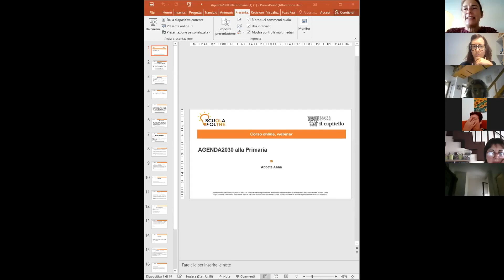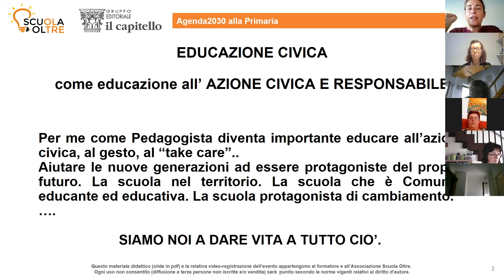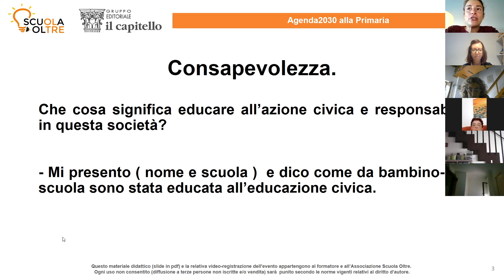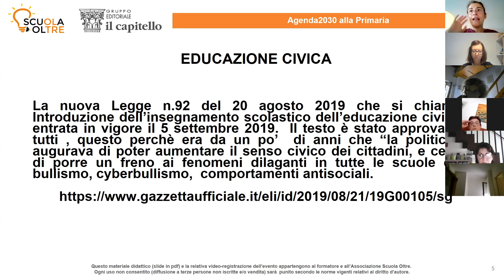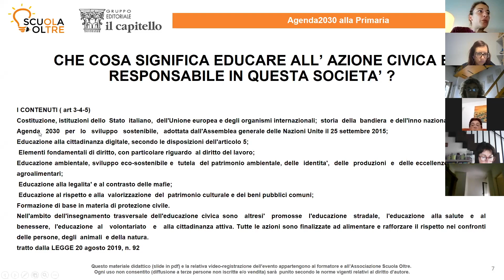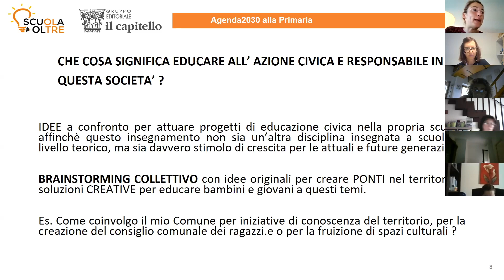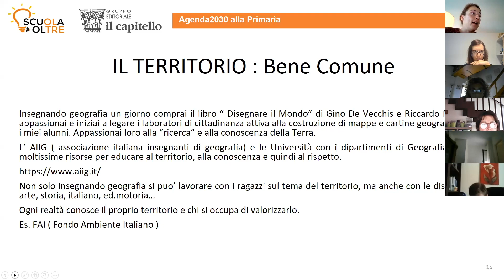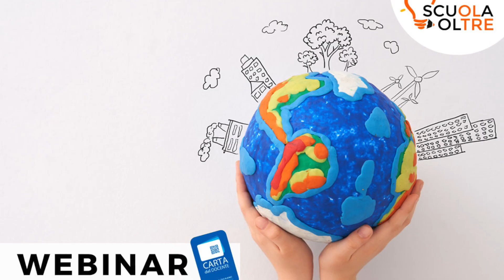Scuola Oltre presenta: EDUCAZIONE CIVICA E AGENDA 2030 - 1a Lezione - di Anna Abbate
Destinatari: insegnanti della Scuola Primaria.
Il corso ha come obiettivo la diffusione della padronanza dei temi centrali inseriti nel percorso didattico di Educazione Civica presente nelle scuole primarie.

Per tutte le informazioni riguardanti il corso clicca il link seguente